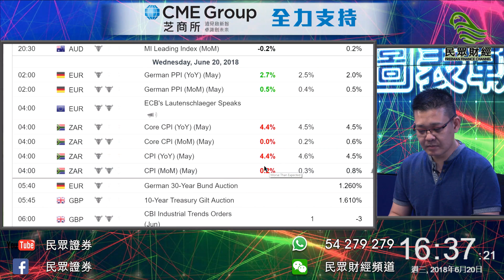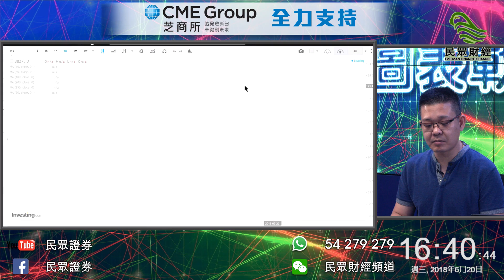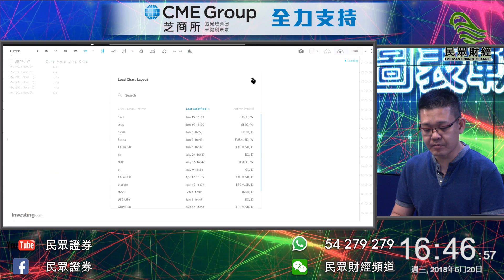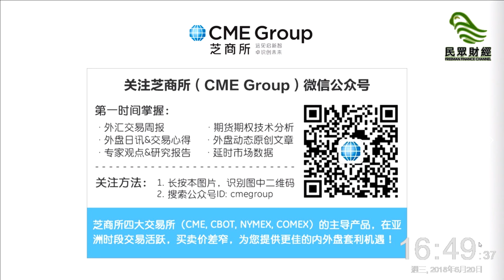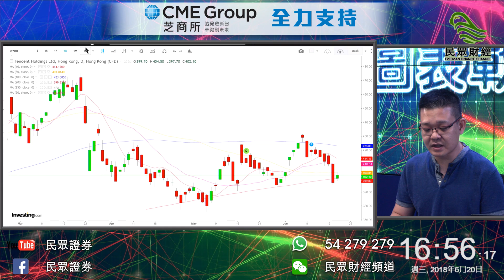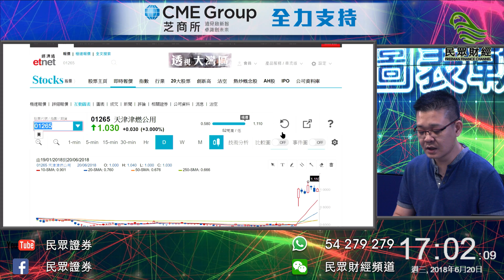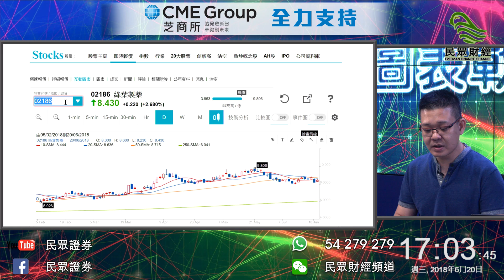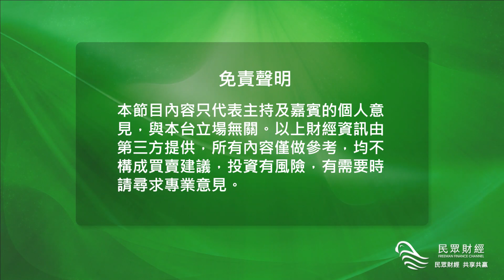民眾財經台_圖表戰鬥園_20180620